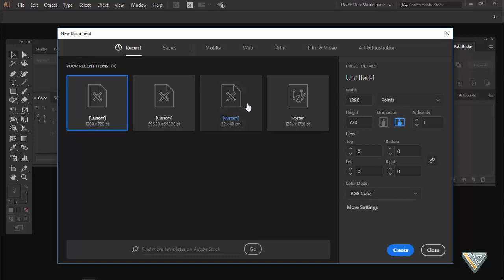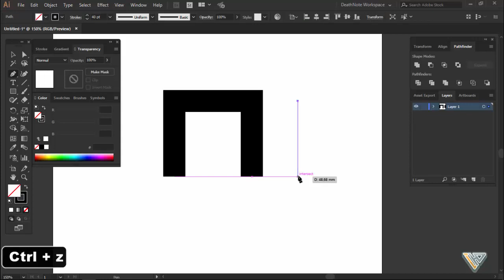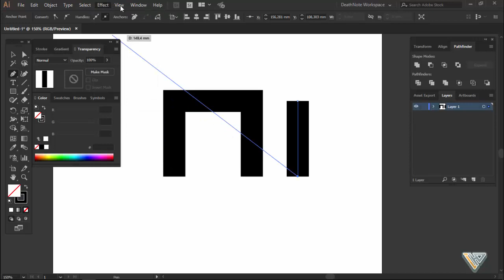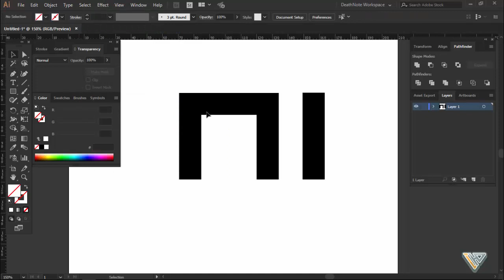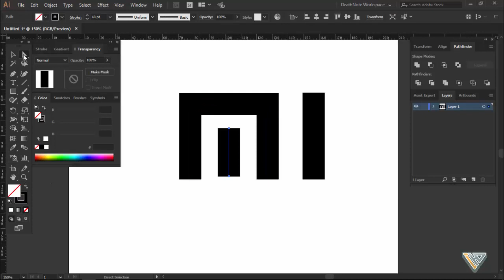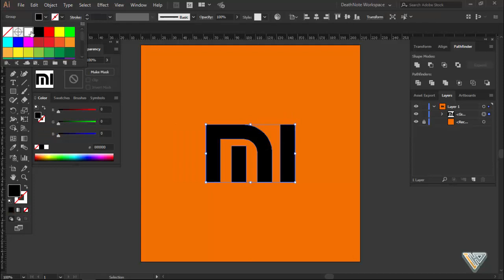Illustrator For Beginner | Creating Xiaomi Logo in Illustrator